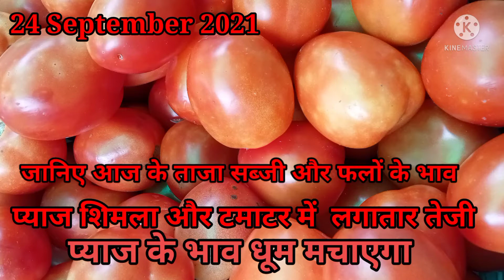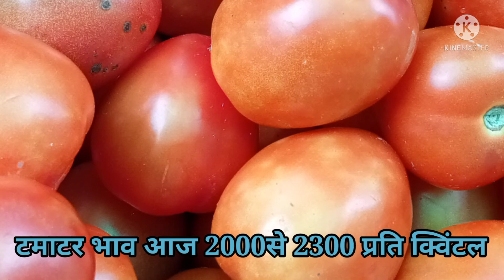जानिए हर रोज के सब्जियों और फलों के सब्जी मंडी से भाव, टमाटर और प्याज में आगे बढ़ने का कड़ा मुकाबला